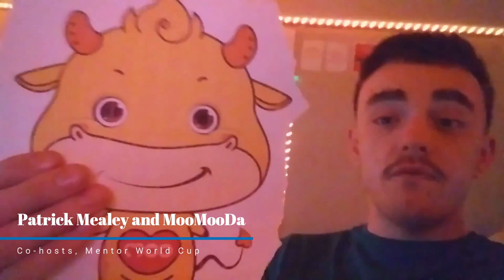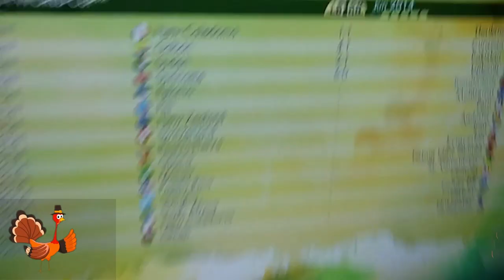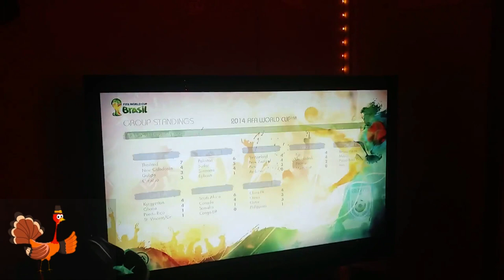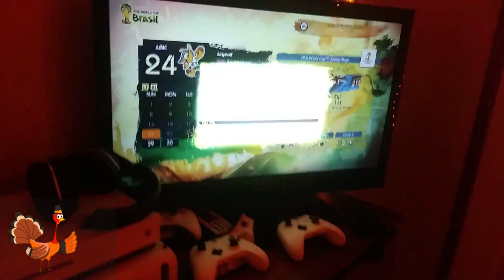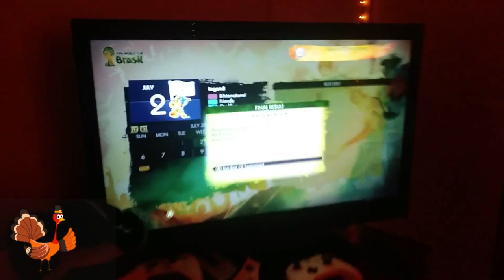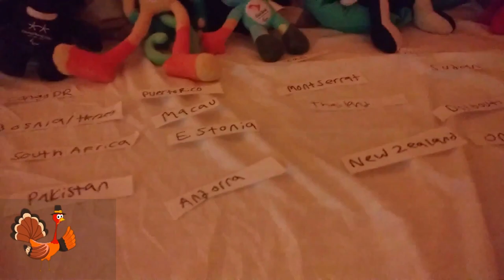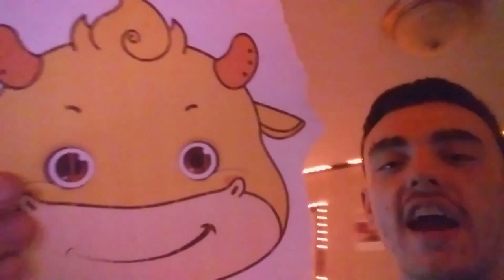MENTOR WORLD CUP THANKSGIVING 2021!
Happy Thanksgiving! Join MooMooDa and me, Patrick, as we celebrate Thanksgiving with a special Thanksgiving Mentor World Cup!

Shoutout to @Toboloco  and @BradleyBrowneProductions